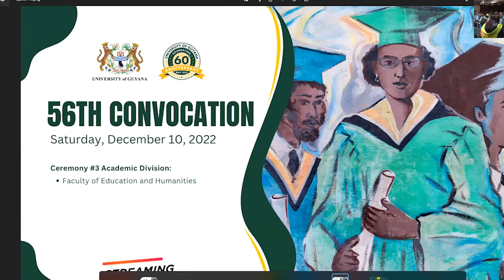Robing of Dr Dave Martins | 56th Convocation Ceremony University of Guyana